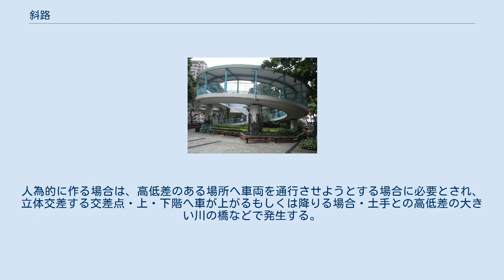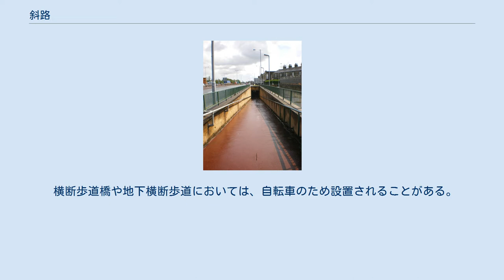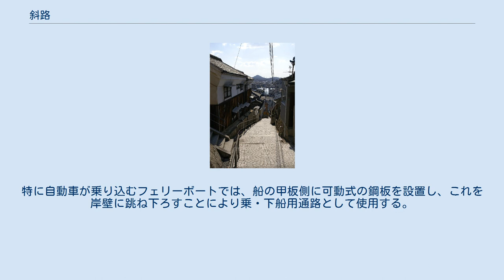斜路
斜路（しゃろ）とは、進行方向に、人間が認識できる程度以上の勾配を持つ道路または通路をいう。
ただし、道路が造成される途上、高低差をつなぐために自然発生する場合、単に「坂」「坂道」と呼ばれる場合が多く、歩行者通路の場合スロープという呼び方が普及している。
 自然発生的なもの以外にも人為的に作られる場合も有るが、その歴史は浅く、1つには自動車を始めとする車両の発生とモダニズム建築において、その造形が好まれたことが挙げられる。
 現代、先進国では階段の使用が難しいもしくは不可能な人々のために福祉的意味合いで公共施設などでは法的強制力を持って設置される場合が多い。
 道路は「道路法」によって定義されており、原則として車両も通行できることが想定されている。
人為的に作る場合は、高低差のある場所へ車両を通行させようとする場合に必要とされ、立体交差する交差点・上・下階へ車が上がるもしくは降りる場合・土手との高低差の大きい川の橋などで発生する。
 雨天時などでは平坦路より滑り易く、舗装に特別な工夫が必要となる場合がある。
ぴんころ石を青海波の形に敷き詰めるなど伝統的手法である。
 そのうち建築物や構造物に付属したものは「ランプ（ランプウェイ）」と呼ばれることもある。
 道路は、当然人も通行するが、その場合滑りやすいことでは自動車と同様で、同じような滑りにくい舗装がなされることもある。
 歩行者用ということで道路であるにもにもかかわらず階段となっているところもあり、下記自転車用を並走させている場合もあるが、階段が使用できない人は突然現れる階段にUターンや遠回りを余儀なくされるため、できる限り配慮が必要である。
 横断歩道橋や地下横断歩道においては、自転車のため設置されることがある。
自転車に乗ったまま通れるように階段とは別に設置されることもあるが、自転車を押して通るためのに階段の脇に階段と同勾配で設置される場合もある。
 建築物の床面に高低差がある場合（道路、通路、屋内間および各部屋間）階段などを設置するが、階段の使用が難しい人（障害者、高齢者など）のために設けることがある。
 特に、法律（通称バリアフリー法）で定められた、特定建築物（バリアフリー化は努力義務）や特別特定建築物（バリアフリー化は適合義務）に設置されるが、この場合、勾配・幅などを同法に設けられている規定に合致している必要がある。
 また、必ずしも必要でない場合でも、建築空間・外部空間を演出するために用いられることもある。
 岸壁と船の間をつなぐ通路は、水面の高さが潮汐作用や波により変化するため、斜路（スロープ）となる。
特に自動車が乗り込むフェリーボートでは、船の甲板側に可動式の鋼板を設置し、これを岸壁に跳ね下ろすことにより乗・下船用通路として使用する。
 貨物船のランプウェイ アメリカ合衆国